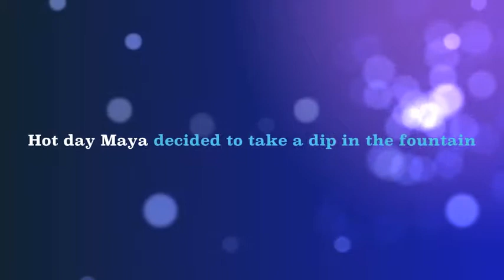New York Meet Up Shameless Maya Trailer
Maya greeted her New york subbies and posed for pictures and gave away goody bags. OPEN FOR MORE INFO.

Instagarm- sonyontherun